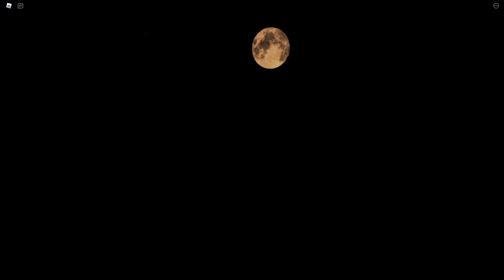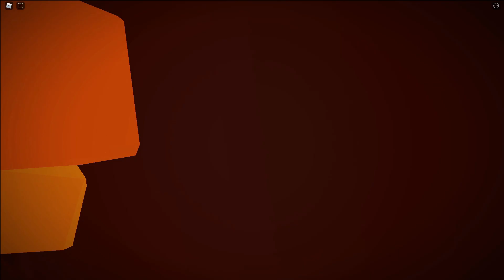GETTING CHASED by a INSANE LADY | Roblox Judy Ch.2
⭐USE STAR CODE JAMES⭐ when buying robux :)

⭐Username⭐
NotJamesRBLX

► Go Join my Roblox Group and buy my shirts!